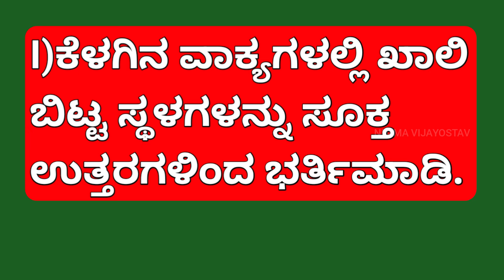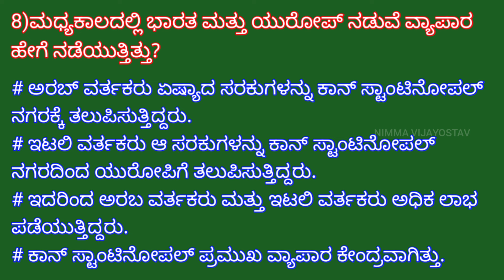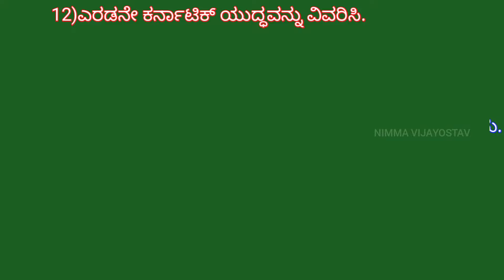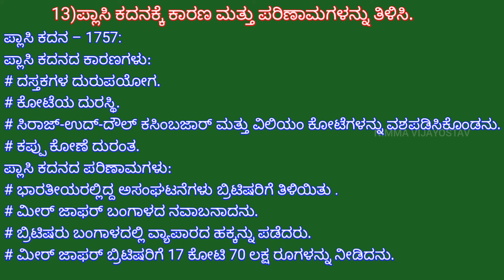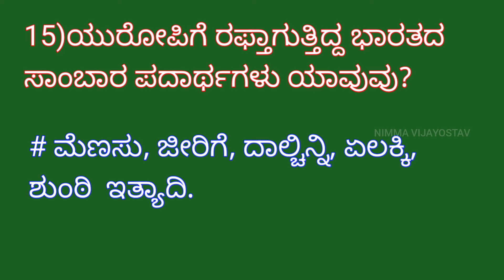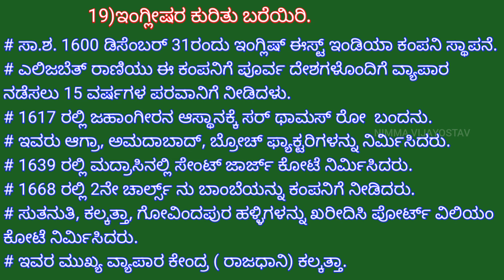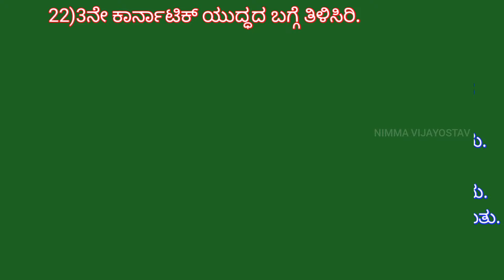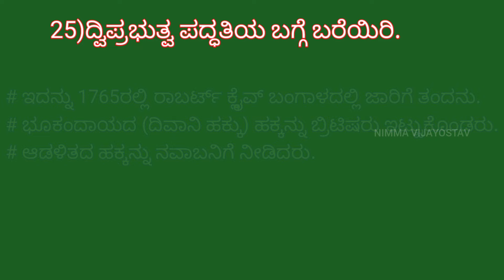10th,1)ಭಾರತಕ್ಕೆ ಯುರೋಪಿಯನ್ನರ ಆಗಮನ (ಪರಿಷ್ಕೃತ -2024)..ಅಭ್ಯಾಸ - ಪ್ರಶ್ನೋತ್ತರಗಳು....